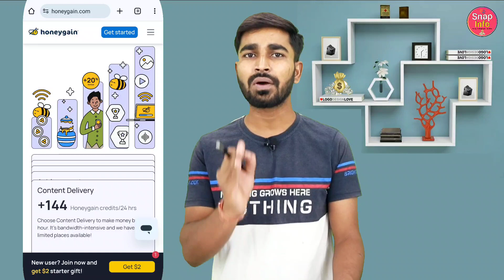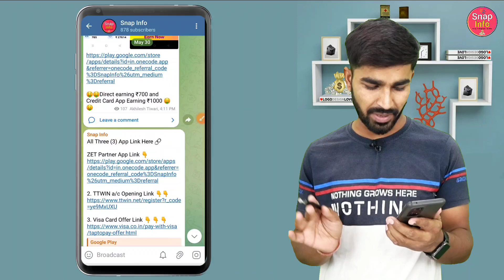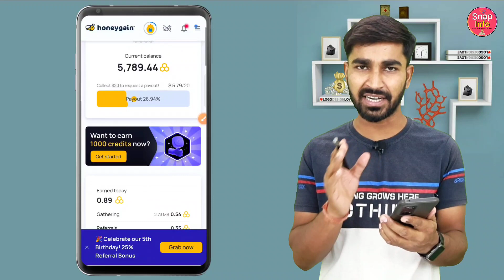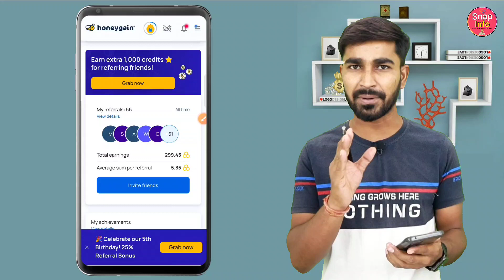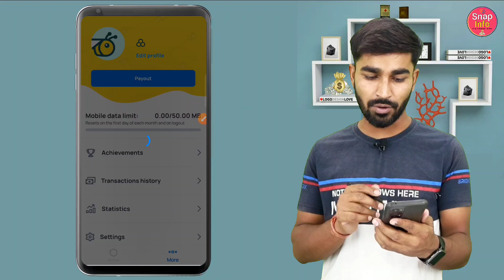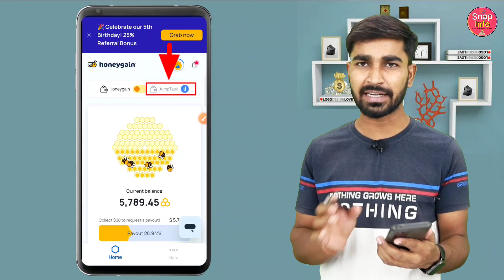How to sell mobile data and earn money | New earning app without investment | refer and earn app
How to sell mobile data and earn money,

data bech kar paise kaise kamaye,

how to sell internet dada and earn money,

 data sell earn money, paise kaise kamaye,

 how to sell internet data,

sell internet data and earn money,

earn money, data sell, mb sell,

data bechne wala app,

data sell karke paise kaise kamaye,

data selling app, mb sell and earn money,

mb sell kerke paise kaise kamaye,

mb bechne wala app,

how to sell data and earn money,

sell internet and earn money,

sell data earn money,  data selling,

sell data earn money,

sell data earn paytm cash,

sell data earn money upi,

sell data and earn money app,

sell data earn money in paytm,

earning app

2024 best self earning app

daily earning app today,